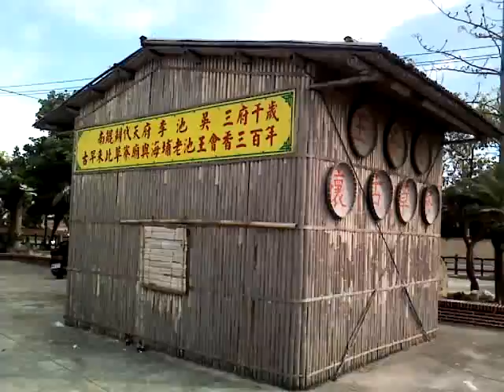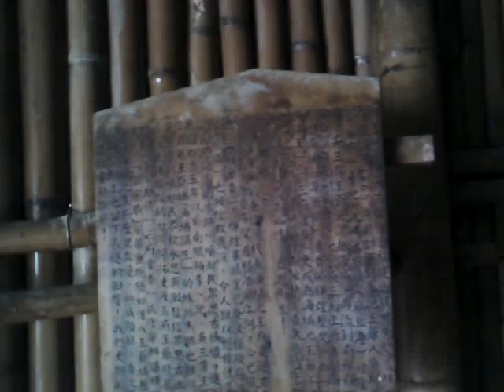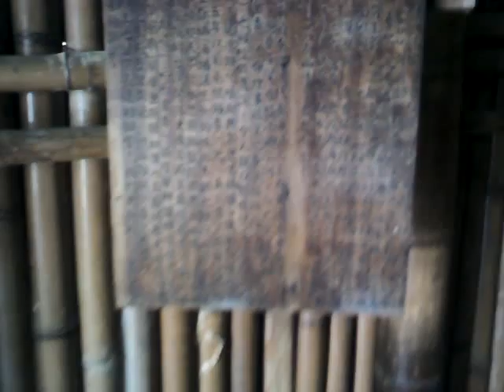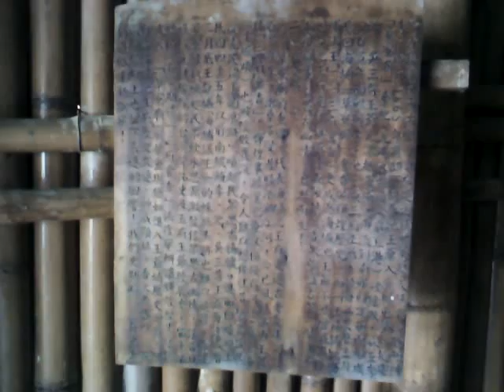MOV115仿古竹建古代草寮廟 20120413麻豆代天府五府千歲出巡繞境暨民俗藝術大遊行第一天到海埔池王府